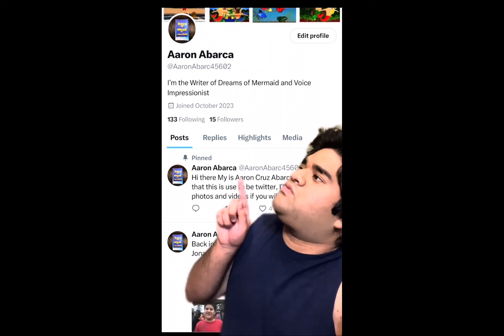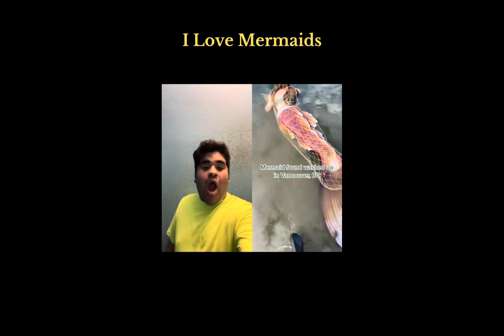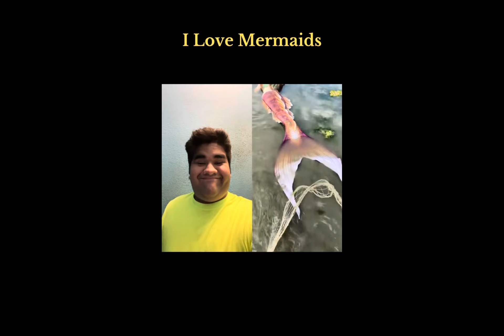Aaron Abarca Compilation 4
￼ I work so hard on those videos